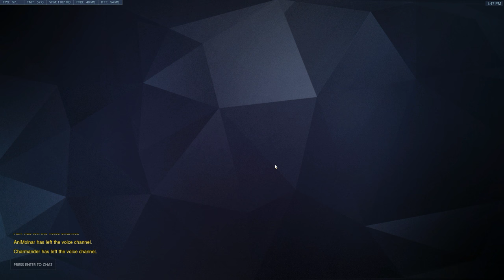Zarya - Kings Row 3400 SR